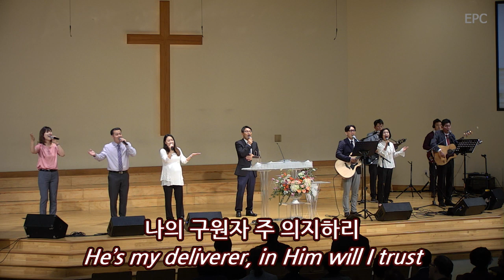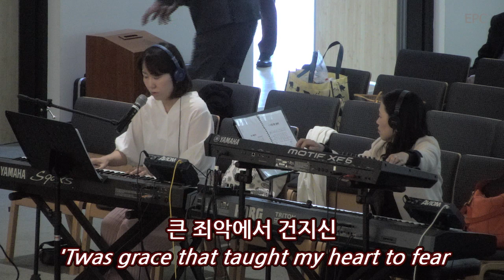나같은 죄인 살리신 - 2부찬양팀(2019년 5월 26일)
임마누엘 장로교회 주일 2부예배의 찬양팀 실황입니다.
귀하신 주의 이름은
주의 약속하신 말씀 위에서
마지막 날에
예수 이름 찬양
나같은 죄인 살리신